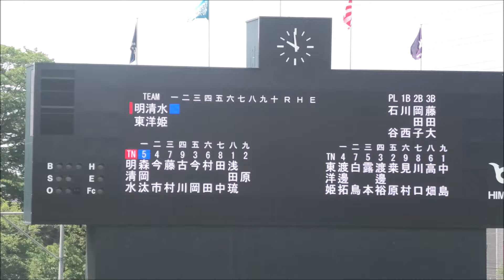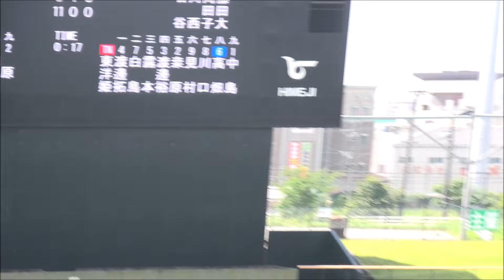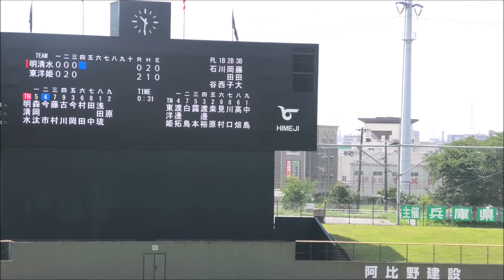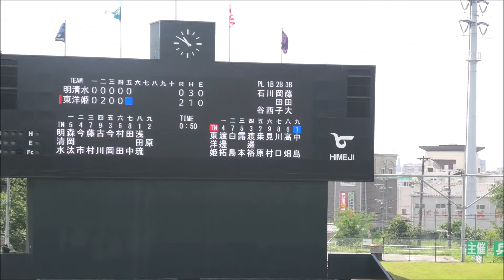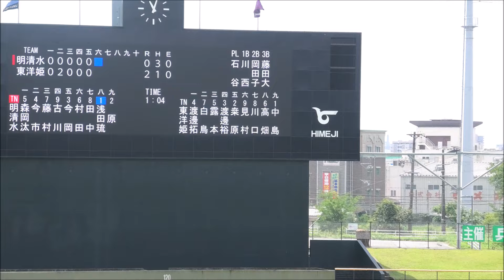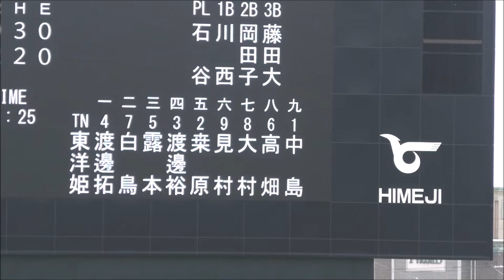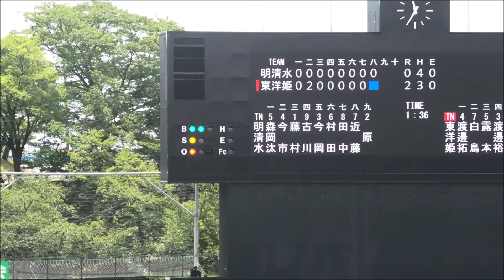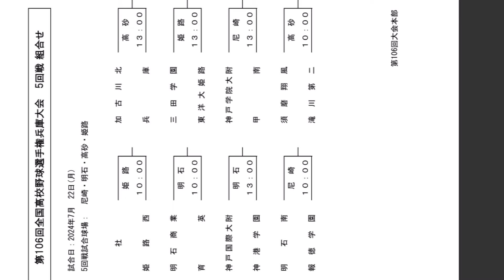⚾完封リレーでBest16 【106夏兵庫/全球網羅】R4 東洋大姫路vs明石清水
第106回全国高等学校野球選手権兵庫大会
11日目　第1試合　9時59分～11時46分
県明石清水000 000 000=0(4)浅田琉7-藤村2
東洋大姫路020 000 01X=3(4)中島7.1ー阪下1.2
チャンスを確実に得点にした東洋大姫路が投手リレーで逃げ切りました。
5回戦は三田学園と春県大会に次いで再戦します。